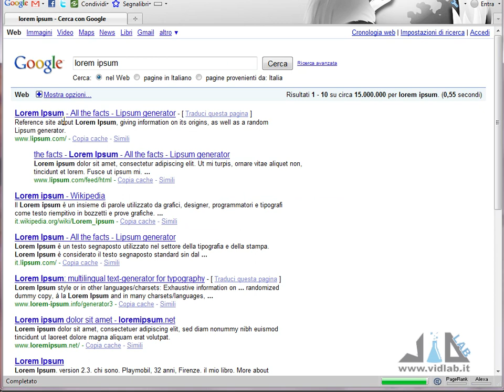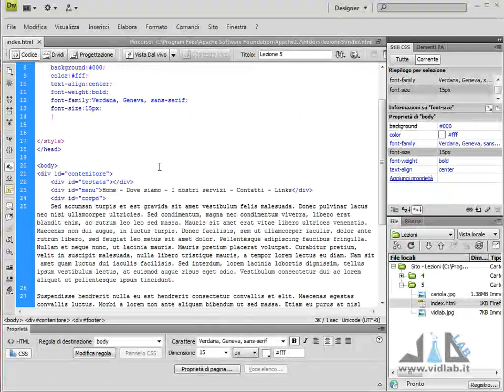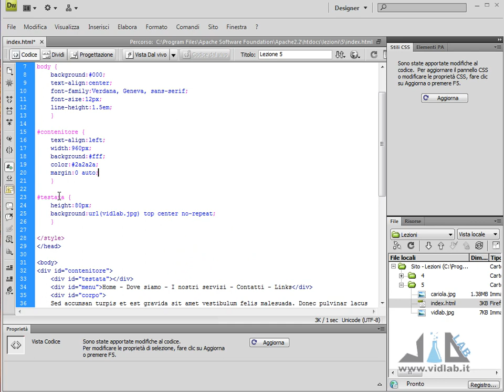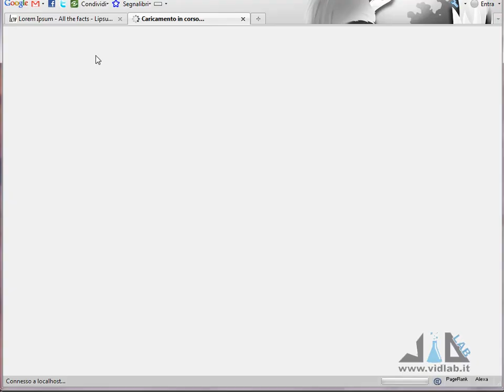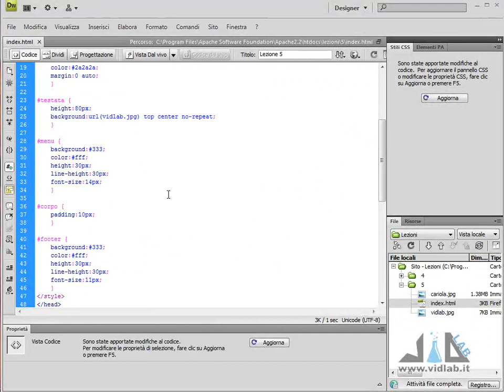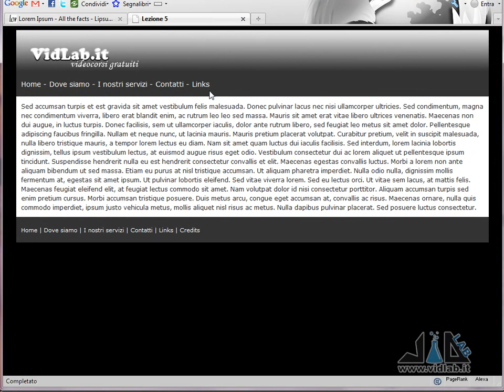Videocorso HTML - lezione 5 - Struttura table-less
Quinto appuntamento con le lezioni di HTML di vidlab.it. In questo videocorso viene mostrato come realizzare un sito con struttura table-less tramite l'uso dei fogli di stile.